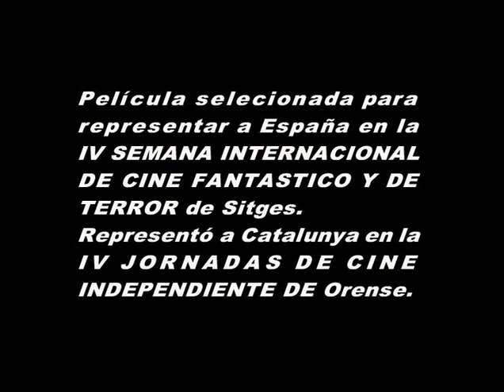SOLO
Se aborda un tema terrorífico inspirado en la soledad de la psique en los instantes que preceden a la muerte, soledad que simboliza en un onírico peregrinar por tierras desérticas y calles fantasmales sobre las que acabará planeando el aspectro del más allá.

Película seleccionada para representar a España en el IV Festival Internacional de Cine Fantástico y de Terror de Sitges.
Representó a Catalunya en la IV Jornadas de Cine Independiente de Orense.

Actores y actrices: Álex Guiu, Bel Muray y Amadeo Aymerich.

Rodada en Guimerá y Monegros
Año 1971